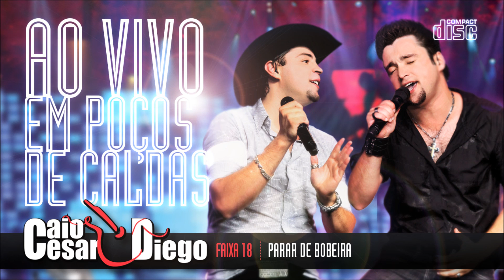[CD] Caio Cesar & Diego - Pare de Bobeira (Ao Vivo em Poços de Caldas)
CD / DVD AO VIVO gravado na cidade de Poços de Caldas-MG em 2013, com a participação especial da dupla João Carreiro & Capataz + Mr. Catra.